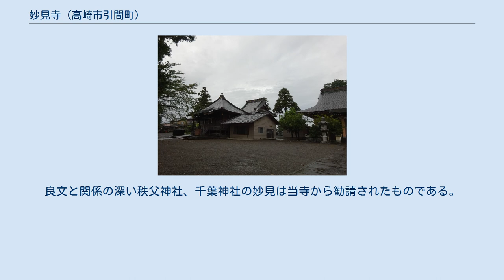妙見寺 (高崎市引間町)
妙見寺（みょうけんじ）は、群馬県高崎市引間町にある天台宗の寺院である。
山号は三鈷山。
院号は吉祥院。
 この寺の創建年代等については不詳であるが、714年（和銅7年）またはその翌年の715年（霊亀元年）上野国大掾藤原忠明の開基により創建されたと伝えられる。
 「花園星神記」によれば、忠明がこの寺へ来て宿泊し、夜半目覚めてあたりを見渡すと、乾の方角に光明が立ち上っていた。
不思議に思って侍臣を遣わせ調べると、冷水町の小祝池からとわかり、水底を探らせたところ、目が赤く首の白い珍しい亀を得た。
これを時の帝に献じたところ喜ばれ、元号が霊亀に改められたという。
 797年（延暦16年）に成立した「続日本紀」にも「妙見寺」に関する記載があることから、古くからある寺院と考えられている。
古くは「七星山息災寺」と号し、妙見菩薩を祀る寺として信仰されてきた。
羊妙見とも呼ばれ、多胡碑の「羊」との関連を指摘する向きもある。
 平将門の乱では、染谷川の戦いで苦境に追い込まれた平良文が不思議な声を聞き、導かれてついて行ったところ当寺にたどり着いた。
そこで僧から七星剣を渡され、以来妙見菩薩の加護を受けるようになった。
良文と関係の深い秩父神社、千葉神社の妙見は当寺から勧請されたものである。
 江戸時代には江戸幕府から朱印状が与えられている。